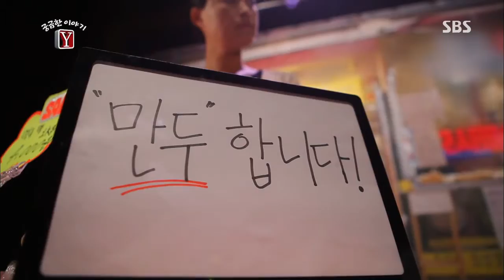[SBS]궁금한 이야기Y (김석훈, 허수경) 179회 #8(1)